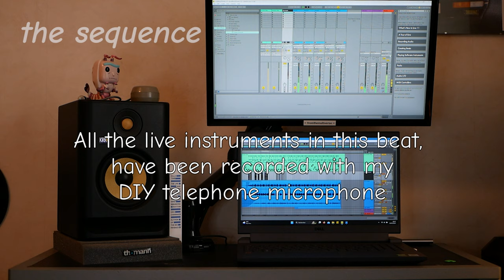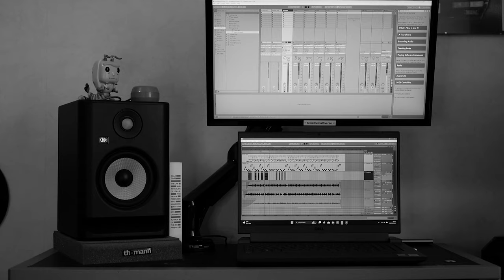How I made this JAZZY LOFI BEAT with my Boss Sp 202 and a telephone microphone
This is Bradbury52Beats 11

@fromthemultiverse is a music / beat making channel run by a very strange musician / producer...Hi! I'm Lucian. I'm a traveler, a multiverse explorator. I didn't want to be but I am. Kind of quantic instability.Anyways, all this worlds I'm visiting feed my music.Here, I'm trying to convert my inexplicables adventures into sound waves. And it's not easy.

Sampling : Boss Dr.Sample SP 202
Sequencing, resampling, mixing : Ableton live lite
Guitars : Stratocaster / Vox amp / telephone microphone / Audient Sono